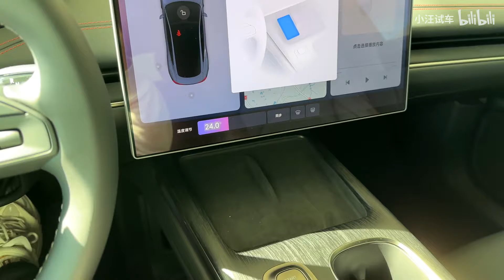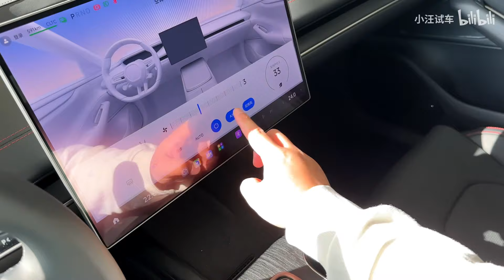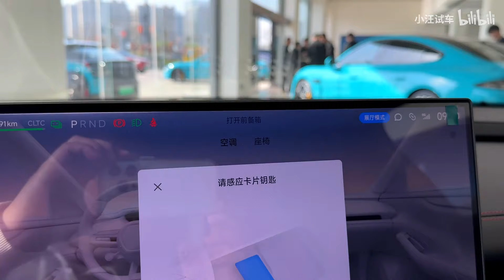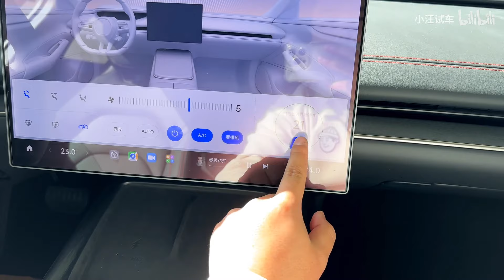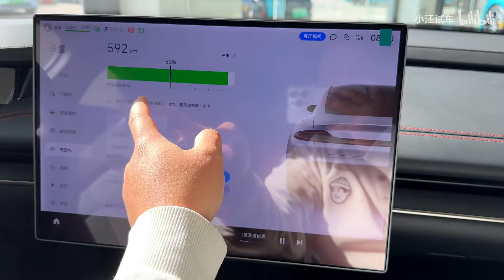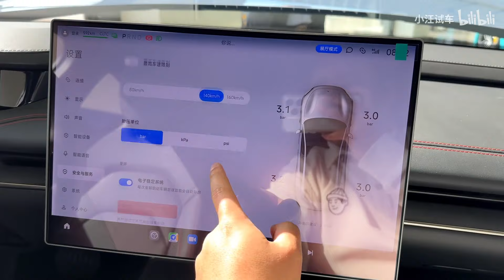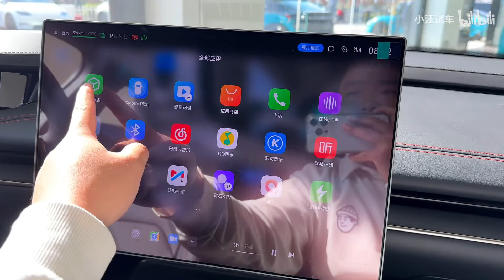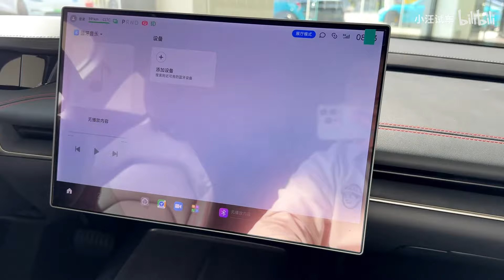【小汪试车超详细版】小米SU7（2024款 后驱标准长续航智驾版 流星蓝 曜石黑）